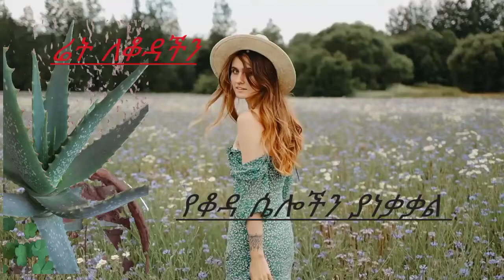ለፈጣን ፀጉር እድገት የሬት ጄል ትክክለኛ አጠቃቀሙ (8 most uses of aloe vera gek for hair)